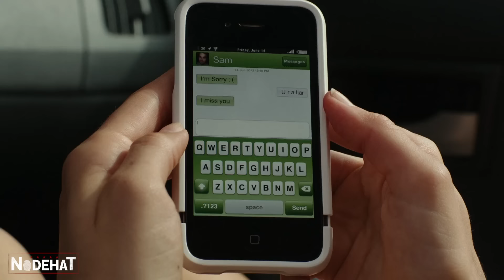Ao serem MORDIDOS por CASTORES os humanos são TRANSFORMADOS em ZUMBIS e CONTROLADOS pelos animais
Nome do Filme: Z0mb3av3rs: T3rr0r n0 L4g0 (2014)